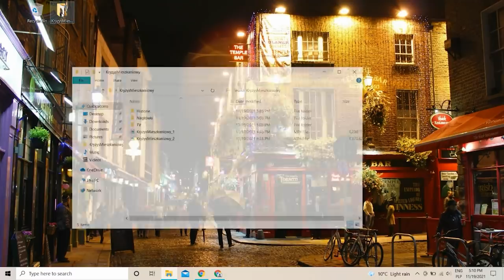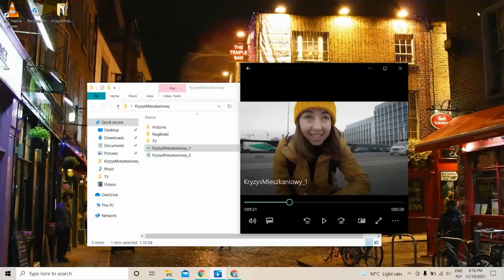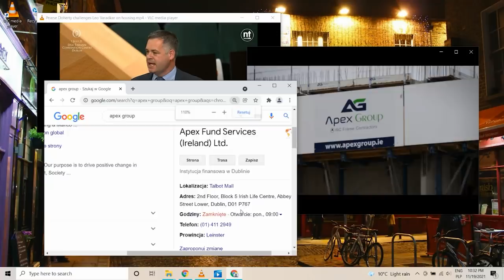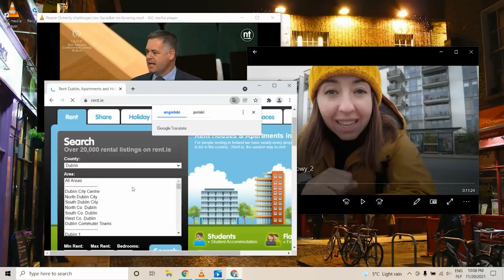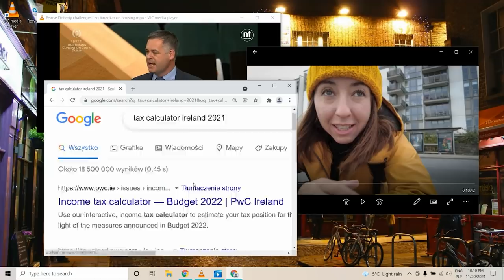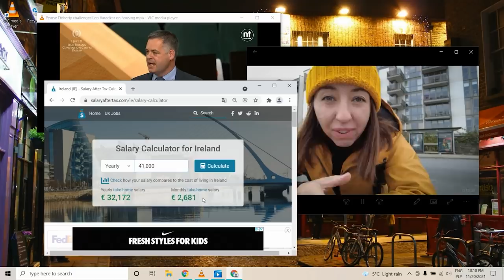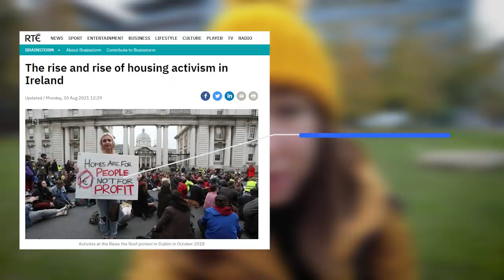🇮🇪 Bezdomni opanowali Dublin. Kryzys mieszkaniowy w Irlandii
Dziś temat trudny, z którym zmierzy się każdy kto będzie chciał zamieszkać w Irlandii.
W tym odcinku opowiem o kryzysie mieszkaniowym, jego przyczynach i skutkach. Dowiecie się ile kosztują mieszkania w Dublinie i czy jest perspektywa na to, że w najbliższym czasie ceny się unormują.

★ podobał Ci się materiał? Może chcesz mi postawić wirtualną kawę? ★

★ Jeżeli interesuje Cię tematyka górska, zajrzyj na mój drugi kanał Razem NaGrani ★